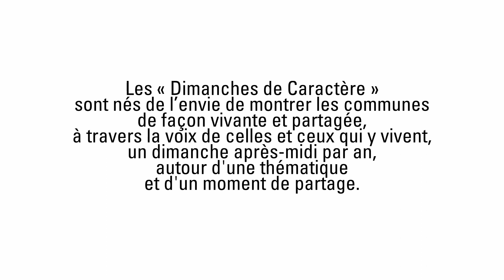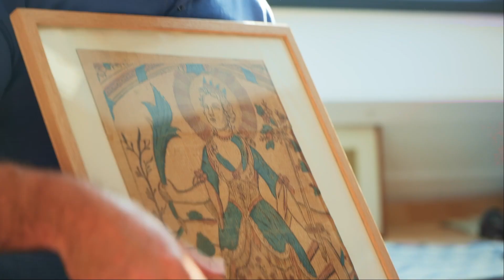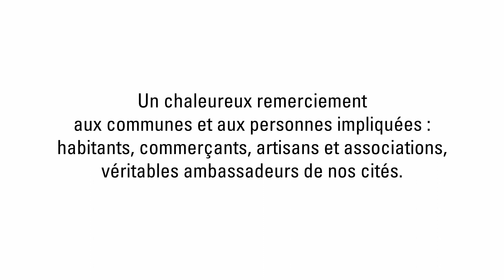les dimanches de caractère